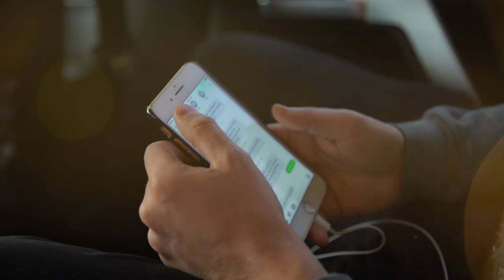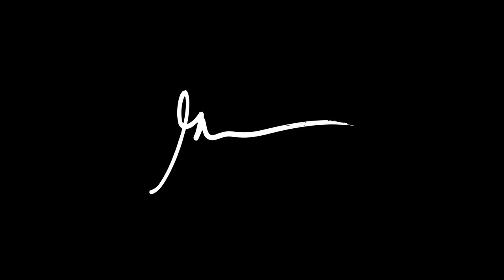VAYNERSPORTS SIGNS A SPECIAL PLAYER | DailyVee 099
LONG FLIGHT FROM LONDON TO NEW YORK, GOT A LOT OF WORK DONE. WENT TO HUDSON YARDS VAYNER MEDIA HEADQUARTERS TO MEET WITH POTENTIALLY OUR FIRST VAYNERSPORTS DRAFT CLASS 2017 SIGNING JALEN REEYES-MAYBIN.